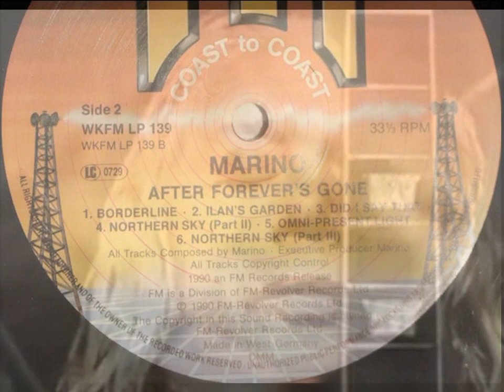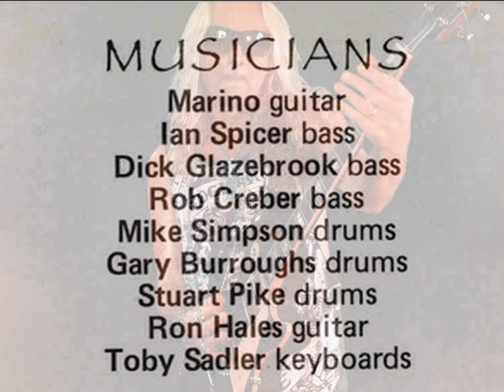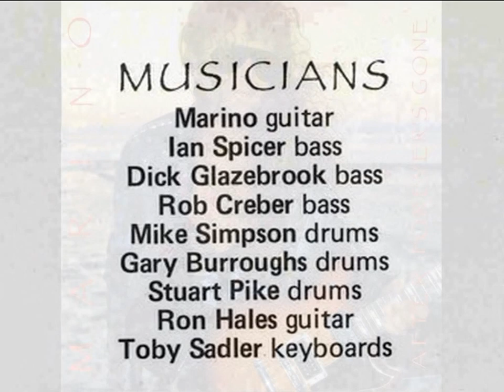MARINO ~ DID I SAY THAT 1990